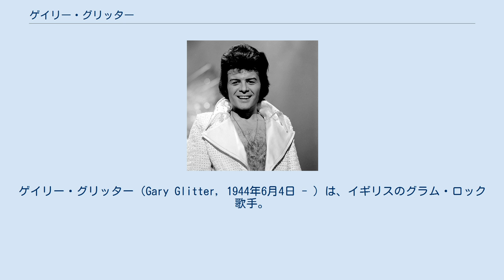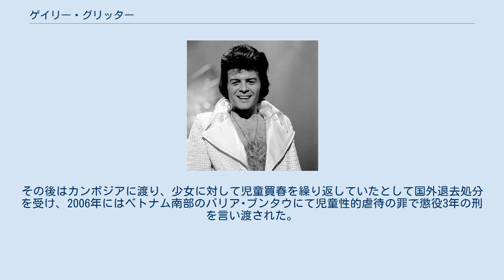ゲイリー・グリッター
ゲイリー・グリッター（Gary Glitter, 1944年6月4日 - ）は、イギリスのグラム・ロック歌手。
本名はポール・フランシス・ガッド（Paul Francis Gadd）。
 16歳から音楽活動を始め、1972年にグラム・ロックのムーブメントの中制作した「ロックン・ロール,"パート1&パート2"」が大ヒットする。
 他のグラム・ロックのアーティストよりも1世代年上であるものの、綺羅びやかな衣装、厚底のロンドン・ブーツ、リーゼント・ヘアというスタイルで絶大な人気を博した。
 1997年、グリッターがパソコンを修理しようとしていたところ、ハードディスクの中から4000以上もの児童ポルノが収められていたことが発覚し、1999年に禁錮6か月を言い渡された。
その後はカンボジアに渡り、少女に対して児童買春を繰り返していたとして国外退去処分を受け、2006年にはベトナム南部のバリア･ブンタウにて児童性的虐待の罪で懲役3年の刑を言い渡された。
 2012年、司会者のジミー・サヴィルが性的虐待を繰り返していたとして告発された際、国家ぐるみの捜査“Operation Yewtree”により、グリッターがスターとしての地位を利用し、楽屋内で少女とセックスしていたという事実が発覚して逮捕され、2015年に懲役16年を言い渡された。